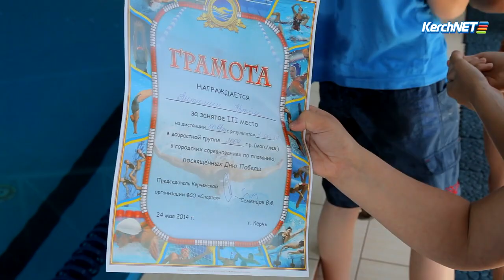В Керчи прошли детские соревнования по плаванию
Первый чемпионат среди воспитанников учебных групп бассейна «Дельфин» состоялся в январе 2012 года и с тех пор соревнования стали традиционными.